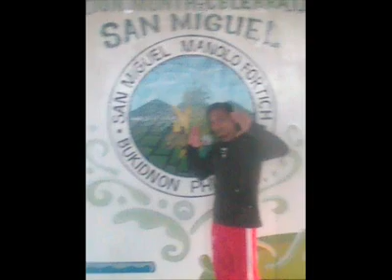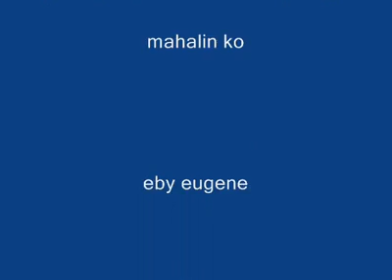fixing a broken heart by: eugene salado